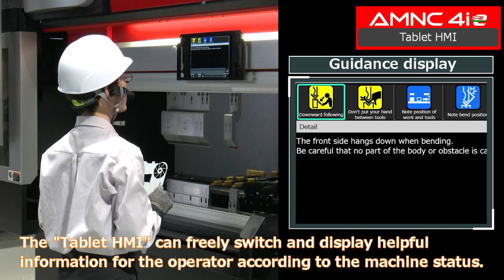Dobradeira Eletrica Amada serie EGBe com Smart Operation